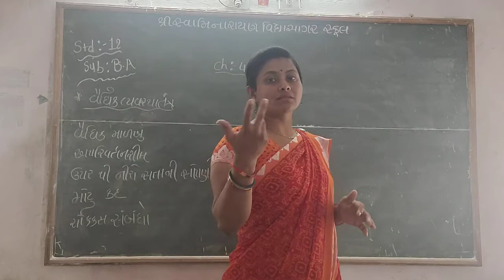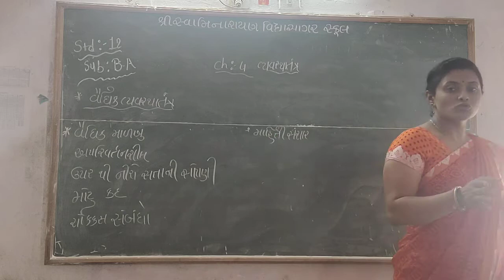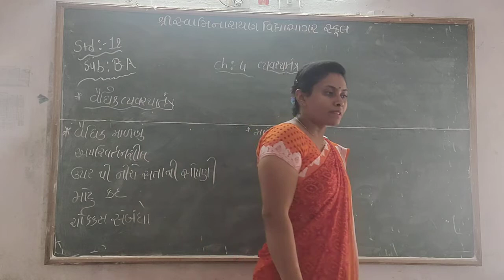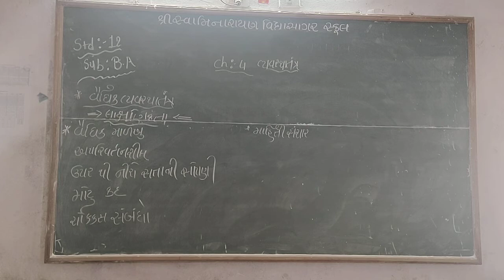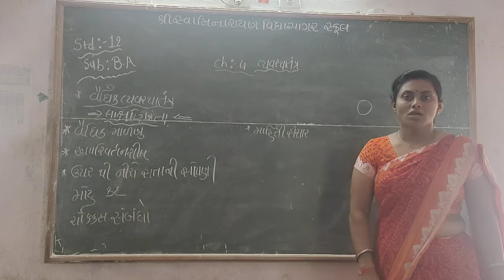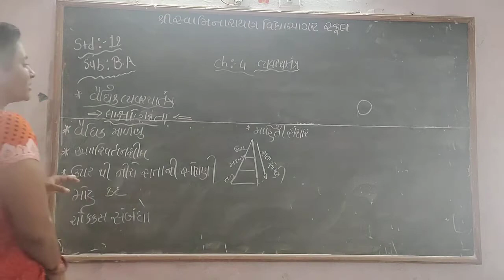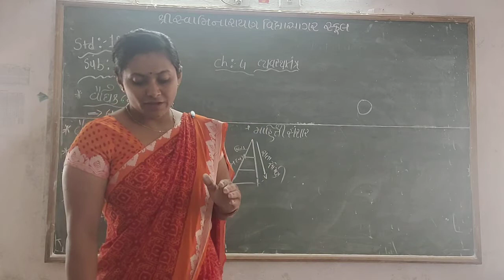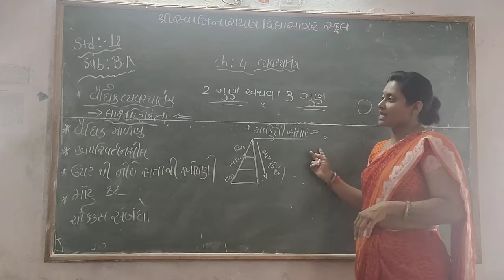STD 12,COM BA,CHAPT 4,SEJALBA GOHIL